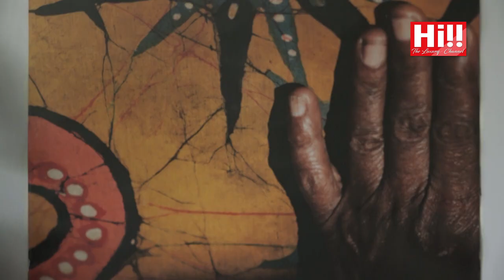Ena De Silva + Geoffrey Bawa Exhibition